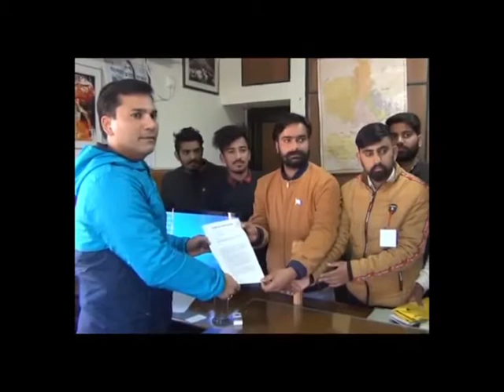18 DEC N 14_सोलन एनएसयूआई के कार्यकर्ताओं ने केंद्र सरकार के खिलाफ जमकर नारेबाजी की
सोलन एनएसयूआई के कार्यकर्ताओं ने केंद्र सरकार के खिलाफ जमकर नारेबाजी की कार्यकर्ताओं ने मिनी सचिवालय के बाहर भारी  संख्या में  नागरिकता संशोधन विधेयक   का जमकर विरोध किया यह प्रदर्शन एनएसयूआई जिला  अध्यक्ष तुषार सिंह की अध्यक्षता में आयोजित किया गया इस मौके पर उन्होंने कहा कि इस कानून की वजह से देश में एक तनाव का माहौल बना हुआ है कानून का विरोध करने वालों पर डंडे वर्षा कर उन्हें खामोश करने का प्रयास किया जा रहा है